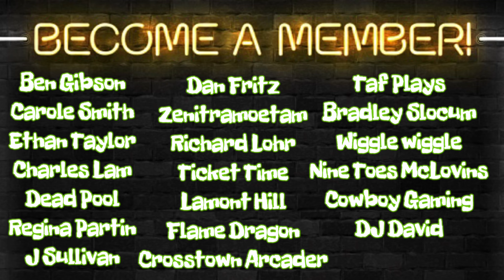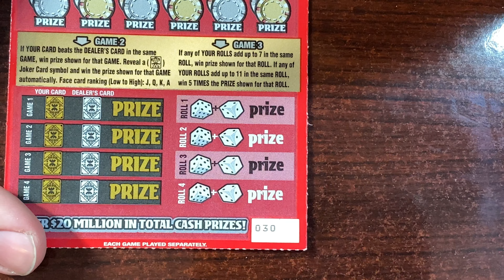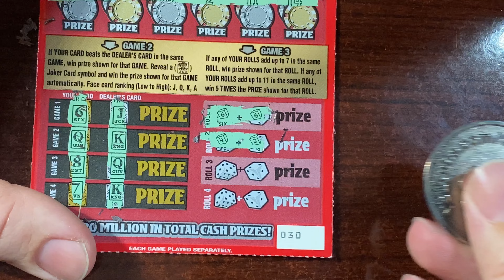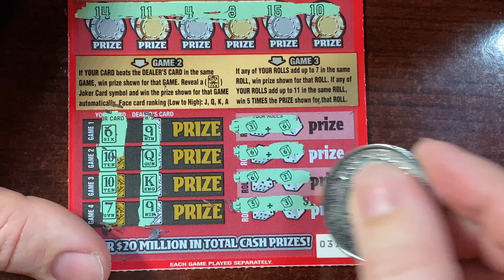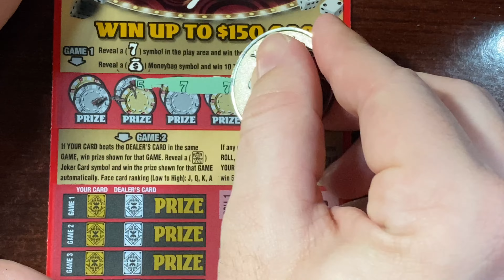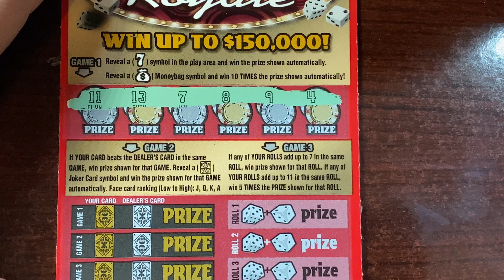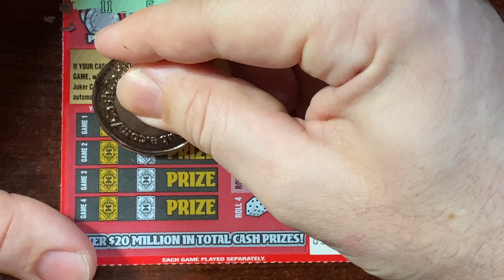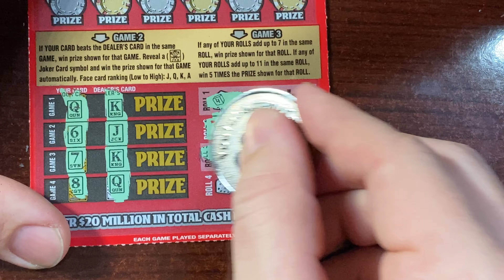Casino Royale Part 4 - Full Book! - Ohio Lottery Tickets